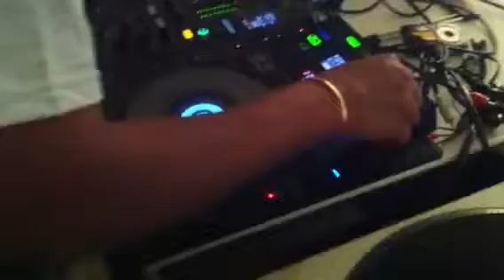Dj jacaré na HOLANDA Studio 2013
No Studio do DJ Christian Bost in Amsterdam HOLANDA